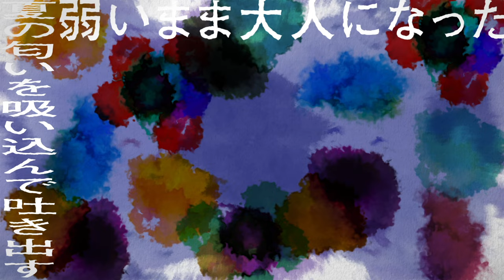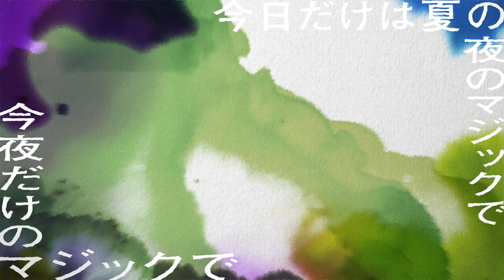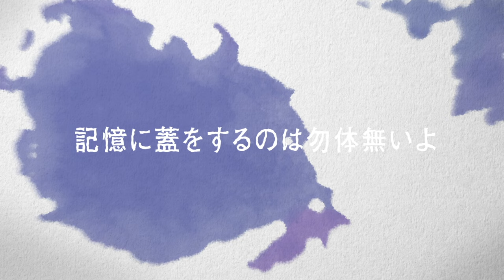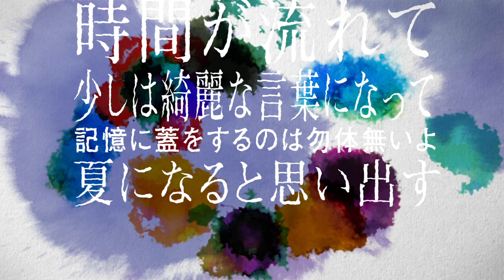土岐麻子 /「夏夜のマジック」 Lyric Video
土岐麻子 New Cover Album『HOME TOWN 〜Cover Songs〜』

この時代だからこそ届けたい心温まる名曲をセレクトしたニューカバーアルバム。
ボーナストラックにはTVアニメ「フルーツバスケット」2nd season 第2クール オープニングテーマとなった「HOME」も収録。

indigo la End「夏夜のマジック」を土岐麻子がカバーしたLyric Videoを公開

【土岐麻子コメント】
この曲の、胸が苦しくなるようなせつなさのなかに入ってみたくてカバーしました。
歌録りまでのやりとりやレコーディングはリモートで。
アレンジャーはShin Sakiura さん。ギターソロが絶妙！
個人的ロケ地イメージは室外機が並ぶ宇田川街の路地。

New Cover Album「HOME TOWN 〜Cover Songs〜」商品詳細
2021年2月17日（水）発売
RZCB-87044
¥3,000（本体価格）＋税

‹収録内容›
01. ソラニン　編曲：川口大輔
02. Jubilee　編曲：関口シンゴ
03. アイ　編曲：佐伯youthK
04. 夏夜のマジック　編曲：Shin Sakiura
05. 楓　編曲：mabanua
06. Rendez-vous in '58 (sings with バカリズム)　編曲：川口大輔
07. 白い恋人達　編曲：川口大輔
08. I Miss You　日本語訳詞：土岐麻子　編曲：関口シンゴ
09. CHINESE SOUP　編曲：トオミヨウ
10. VITAMIN E・P・O　編曲：トオミヨウ
【Bonus Track】
11. HOME　編曲：トオミヨウ

【ツアー情報】
「TOKI ASAKO LIVE 2021 Summer “MY HOME TOWN in your home town”」
出演：土岐麻子（Vocal）、山本タカシ（Guitar & Chorus）
スペシャルゲスト：渡辺満里奈（熊本公演のみ）

日にち：2021年7月24日（土）
会場：神戸クラブ月世界（兵庫）
昼の部 14:00開場/14:30開演
夜の部 17:00開場/17:30開演
チケット料金：全自由席（整理番号） 5,900円(税込・ドリンク代別)　 ※未就学児童入場不可

日にち：2021年7月25日（日）
会場：名古屋・SPADE BOX（愛知）
昼の部 13:45開場/14:30開演
夜の部 16:45開場/17:30開演

日にち：2021年8月1日（日）
会場：札幌・cube garden(北海道）
チケットぴあ Pコード197-666
問い合わせ: WESS 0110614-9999 (平日11:00-15:00)

日にち：2021年8月7日（土）
会場：仙台・誰も知らない劇場（宮城）

日にち：2021年8月9日（月休）
会場：ビルボードライブ東京（東京）
１stステージ 14:00開場/15:00開演
２ndステージ 17:00開場/18:00開演
チケット料金：サービスエリア6,500円(税込・ドリンク代別) 　 ※未就学児童入場不可。18歳未満/高校生の方は成人のご同伴でご利用いただけます。
チケット料金：カジュアルエリア6,000円(税込・1ドリンク付) 　 ※未就学児童入場不可。18歳未満/高校生の方は成人のご同伴でご利用いただけます。

日にち：8月28日（土）ANAクラウンプラザホテル熊本ニュースカイ
※スペシャルゲスト：渡辺満里奈
※宿泊プランあり
チケット料金：全自由席（整理番号） 6,400円(税込・ドリンク代別)　 ※未就学児童入場不可
チケット電話予約　ホテル予約センターへお電話にてご予約可能です。
予約・問い合わせ: ＡＮＡクラウンプラザホテル熊本ニュースカイ ホテル予約センター

土岐麻子「ひよこ劇場」LINE スタンプ（入手方法 : LINE アプリを起動後、スタンプショップにて「ひよこ劇場」または「土岐麻子」で検索）